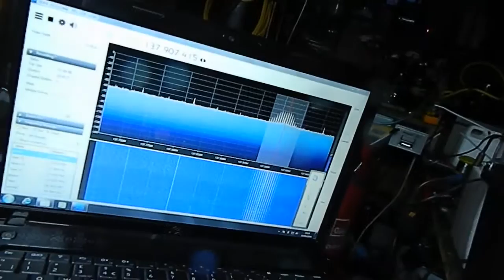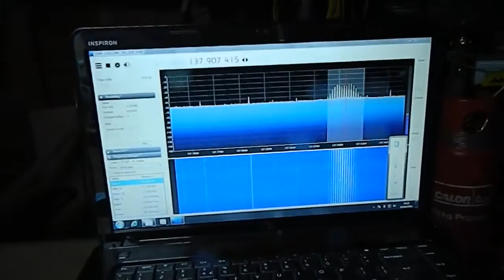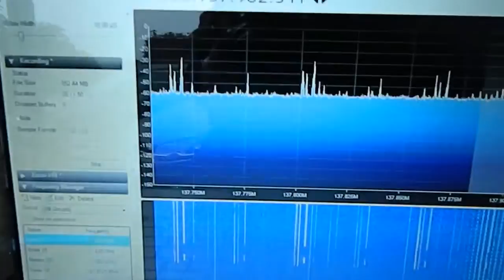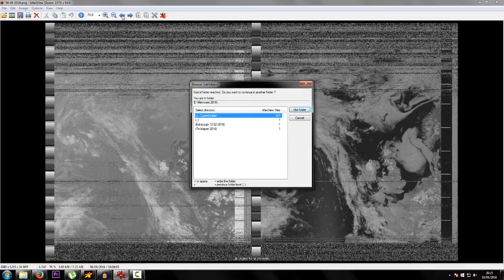Quadrifilar Helix Test